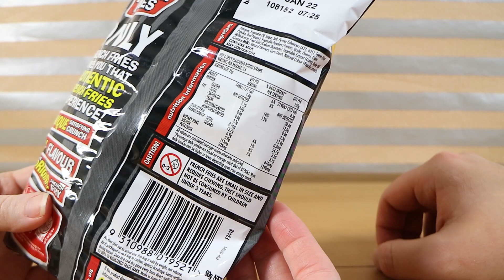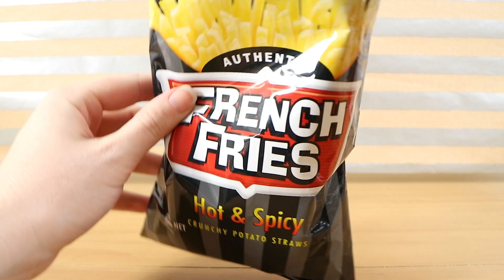Hot & Spicy Flavoured French Fries Food Tasting Review! | Birdew Reviews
We taste test and review the Hot & Spicy variety of French Fries!